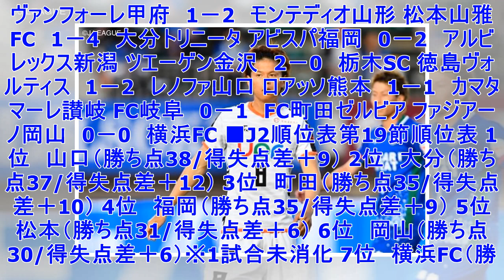✸山口が徳島に逆転勝利で首位浮上…福岡は新潟に完封負け/J2第19節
2018明治安田生命J2リーグ第19節が16日から17日にかけて行われた。 　2位レノファ山口は敵地で13位徳島ヴォルティスと対戦。前半19分、徳島に先制を許したものの、小野瀬康介の2ゴールで逆転勝利。2連勝となった山口は、首位に浮上した。　首位アビスパ福岡は15位アルビレックス新潟をホームに迎え、0－2で完封負けを喫した。また、3位大分トリニータは5位松本山雅FCと対戦し、4－1で快勝を収めた。 　今節の結果は以下の通り。 ■J2第19節 水戸ホーリーホック　1－2　大宮アルディージャ ジェフユナイテッド市原・千葉　2－1　愛媛FC 東京ヴェルディ　3－1　京都サンガF.C. ヴァンフォーレ甲府　1－2　モンテディオ山形 松本山雅FC　1－4　大分トリニータ アビスパ福岡　0－2　アルビレックス新潟 ツエーゲン金沢　2－0　栃木SC 徳島ヴォルティス　1－2　レノファ山口 ロアッソ熊本　1－1　カマタマーレ讃岐 FC岐阜　0－1　FC町田ゼルビア ファジアーノ岡山　0－0　横浜FC ■J2順位表第19節順位表 1位　山口（勝ち点38/得失点差＋9） 2位　大分（勝ち点37/得失点差＋...